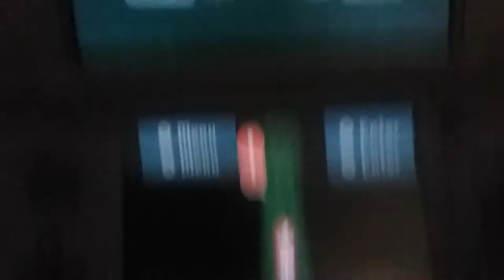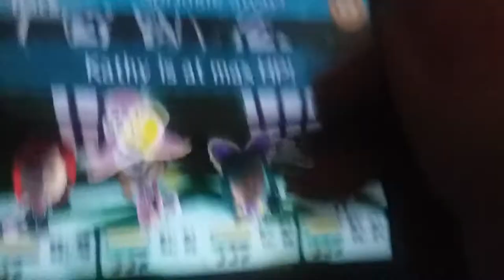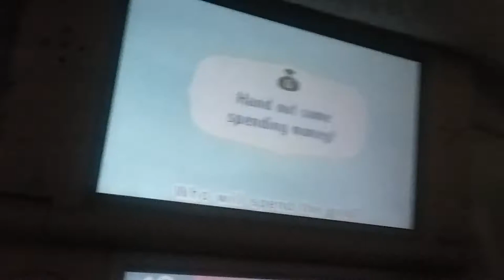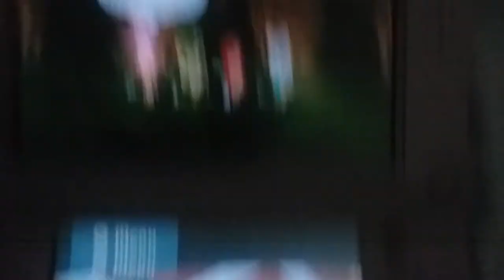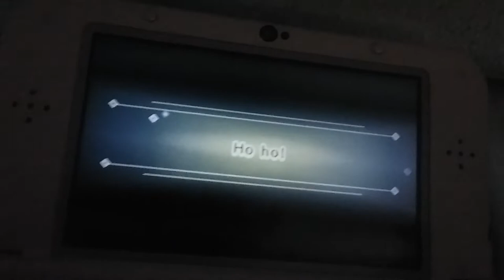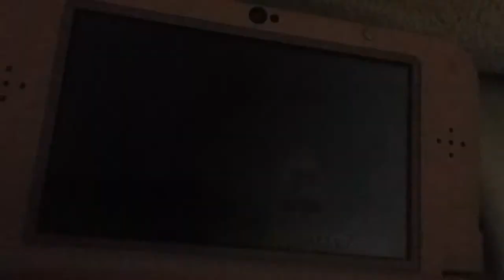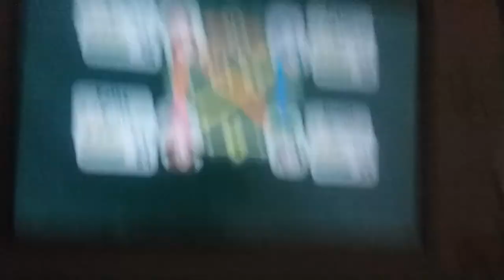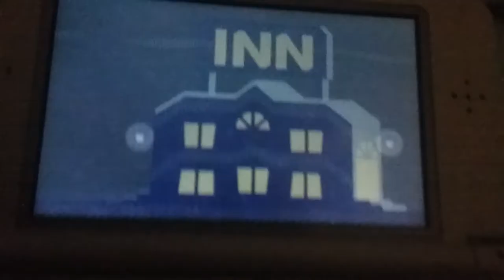Many pathways and an adorable dragon | Miitopia (Part 34)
Skeet skeet?